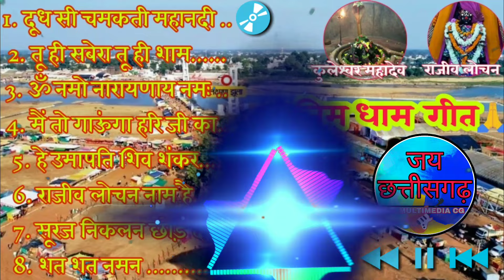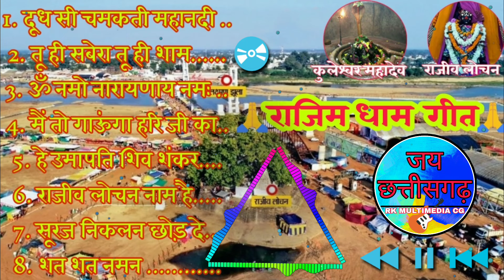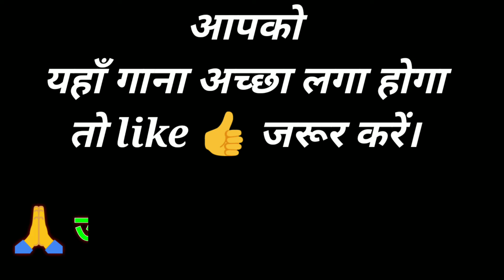राजिम धाम पर गीत || rajim song || rajiv lochan song || dudh si chamakti mahanadi song || cg song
नमस्कार दोस्तों..

"जय छत्तीसगढ़" चैनल में आपका स्वागत है💐

👉इस चैनल में आपको छत्तीसगढ़ी गाना, छत्तीसगढ़ी स्टेटस ,स्टेज डांस वीडियो , vlog वीडियो और  कॉमेडी वीडियो वीडियो मिलेगा।
और घंटी को दबाकर ALL सलेक्ट कर देना जिससे आपको सभी मेरे नये वीडियो का खबर  आपके मोबाईल में  मिल सके।

गाना-
 1. दूध सी चमकती महानदी ..
2. तू ही सबेरा तू ही शाम.
3. ॐ नमो नारायणाय नमः ..
4. मैं तो गाऊंगा हरि जी का..
5. हे उमापति शिव शंकर.
6. राजीव लोचन नाम है.
7. सूरज निकलन छोड़ दे...
8. शत शत नमन .

रचना - संतोष शर्मा जी
संगीत संयोजक - प्रबीर राज
स्वर - संतोष शर्मा , श्रीमयी टी. सौरी,
        शंकर पुरोहित, महेंद्र ।
ध्वनि मुद्रण - सार्थक स्टूडियो कटक (ओडिशा)
                (R. L. MUSIC)

     ♥️♥️♥️धन्यवाद♥️♥️♥️